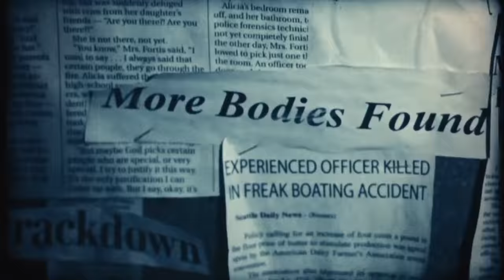(Fake) Manhunt movie trailer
Based on Rockstar's survival/horror video game.
Fair warning: This is a GRAPHIC trailer with LANGUAGE.
There are quite a few clips here from the excellent fan-made Manhunt movie called Snuffed which you can find
If Matt Simpson the creator of this series requests it I'll take down this trailer and redo it without his material: it was just so spot on I think it looks almost real!
Manhunt is as famous for its controversy as it's quality, even given the extremely dark subject matter it delved into. The player took on the role of James Earle Cash: a convicted felon who escaped from execution thanks to the machinations of a snuff film director who now wants Cash to participate in a series of death games on the abandoned streets and back alleys he's cordoned off with his own police force. Unlike many games James is strong but not durable in a straight up fight, preferring to sneak up to enemies and dispatch them with whatever he can find. The more gruesome the kill the more 'points' James earns in this sick reality show, but his real aim is escape...and eventual revenge.
Music is Manhunter by Colossal Music.
Also the Manhunt theme by Craig Conner.
I used the following clips: Death House, Clowntown, Old 37, Don't Breathe, Sinister 2, They're Watching, VHS2, VHS Viral, No One Lives, SX Tape, Saw, The Possession of Micheal King, The Purge 2, The Purge 3, Green Room, Scare Campaign, Daylight's End, The Babysitter Murders, 31, Hatchet 3, Evil Things, Payday 2: Hoxton Breakout Video, trailer for Universal Orlando Horror Nights, Law Abiding Citizen, The Bye Bye Man, Closed Circuit, Hostel, Evil Dead (remake), The Texas Chainsaw Massacre (remake), and Ash vs Evil Dead.